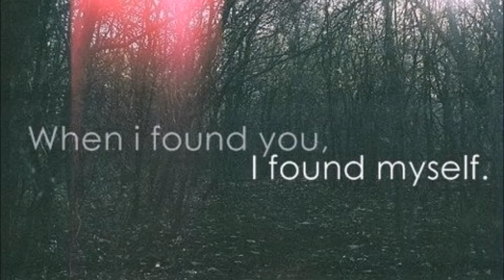Mohabat Inayat Karam Remix - DJ Chino